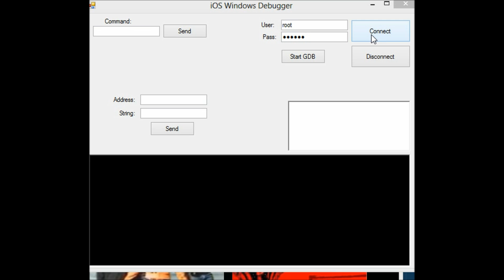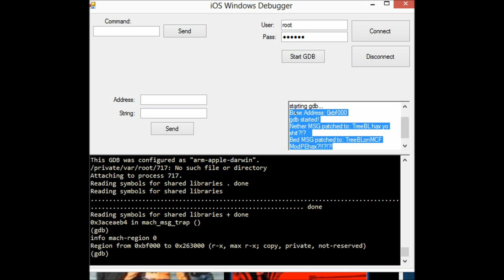Minecraft ModPE RTE for iPhone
Made by Carter